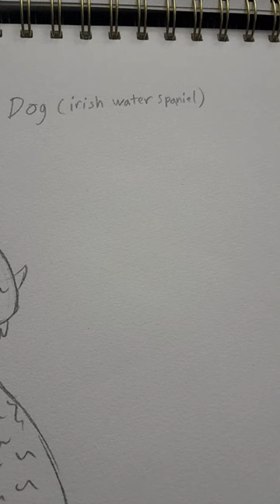Cartoon, Beast hoods Zoo crew irish water spaniel